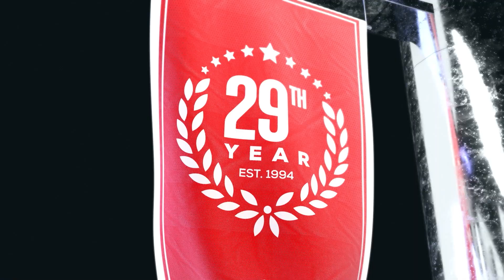Texans vs Raiders Predictions | NFL Week 7 Game Analysis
Houston Texans vs Las Vegas Raiders game preview for October 23rd, 2022.

The Houston Texans face the Las Vegas Raiders in a battle of 2 teams at the bottom of the standings. Both teams desperately need a win. The Raiders are heavy favorites but are they the  right NFL pick?

BetUS host TJ Rives, and expert handicappers Scot Kellen and Chris Farley analyze the NFL game Houston Texans vs Las Vegas Raiders. They'll go over the latest football betting trends, and best value NFL odds available and share their football expert predictions for this NFL Week 7 game.